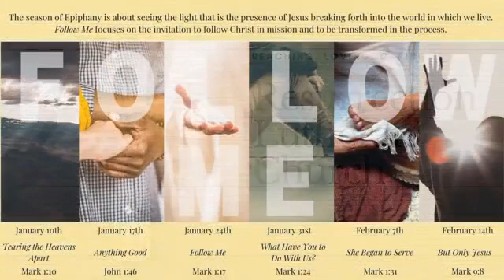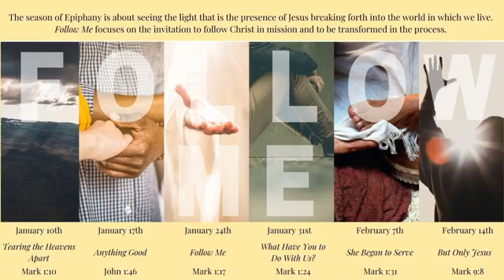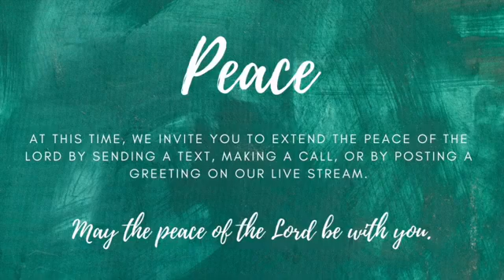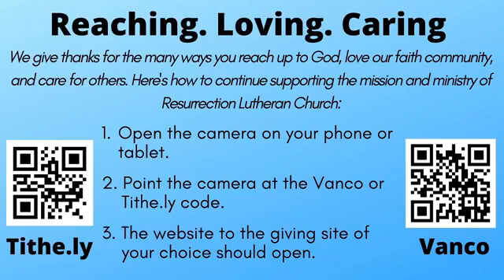Third Sunday after Epiphany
Online Worship
Sunday, January 24, 2021  10:00 AM EST (US)

"Follow Me" Worship Series
"Follow Me"